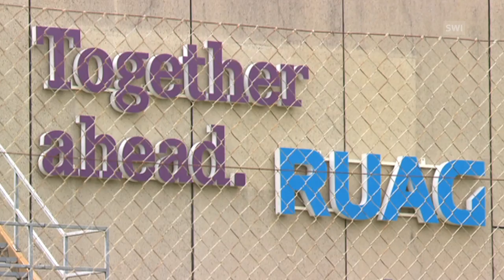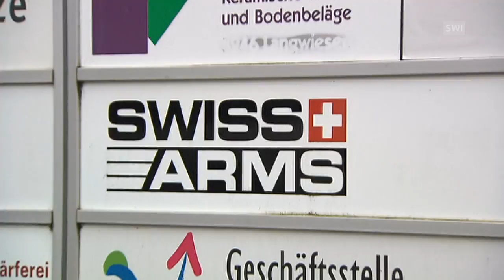Switzerland’s shrinking small arms industry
Small arms manufacturing is on the decline in Switzerland. It’s a long way from the boom days. (SRF/swissinfo.ch)

Small weapon manufacturing in Switzerland is on the decline. Even though manufacturers haven’t released trade figures, the downward trend is clear.

Gone are the days of the booming Swiss arms industry. One beneficiary was the Swiss company SIG, the official supplier of automatic assault rifles for the Swiss army. During the 20th century, its facilities in Neuhausen produced more than a million assault rifles. In 2000 SAN Swiss Arms took over the SIG weapons division and in 2014 half of the workers in Neuhausen were made redundant.